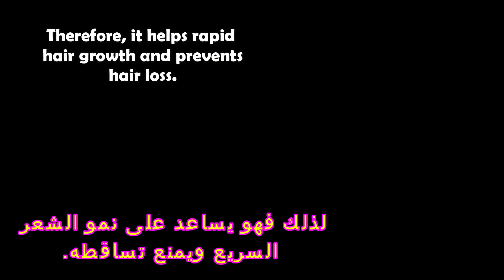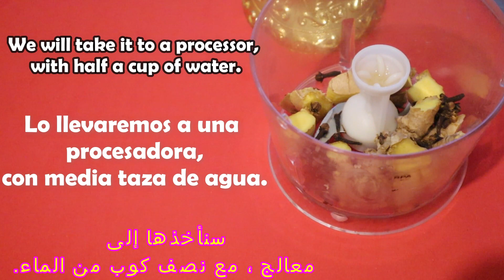If you make this recipe 2 times a week your hair will grow like crazy 100% real*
This video will help you quickly grow long and strong hair and stop hair loss with just 2 ingredients.